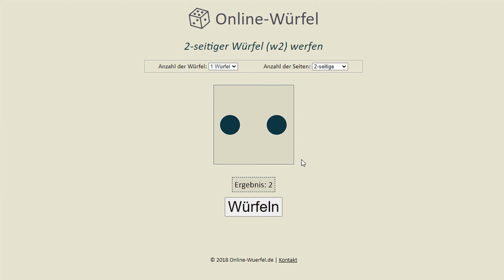#10 Mega Man Rock Force - Angst und Terror Man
Heyho! Heute muss der Würfel entscheiden, welche Stage wir besuchen. Und die Wahl fällt für Mega Man und Cut Man auf die Terrorstufe 3.